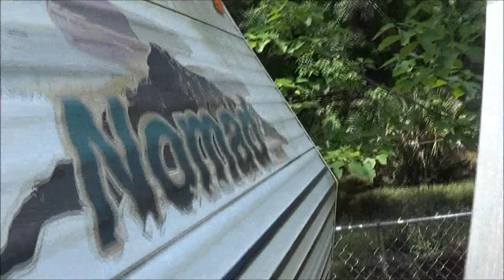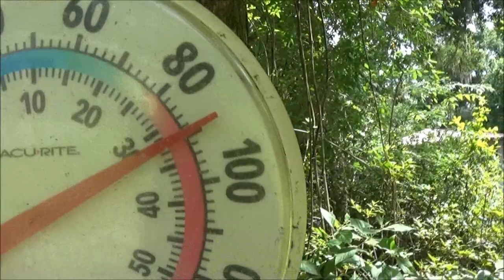How To Find A Leak In Your Camper